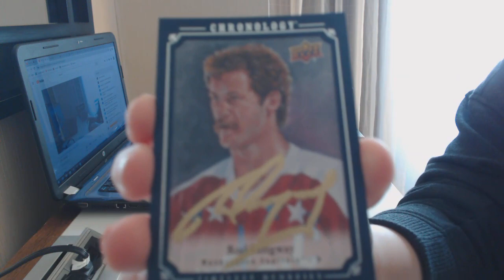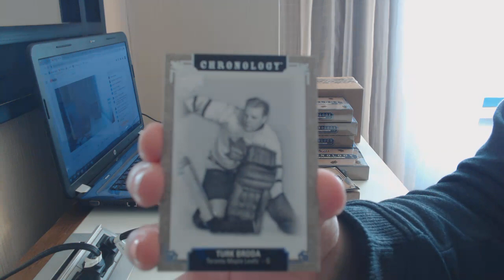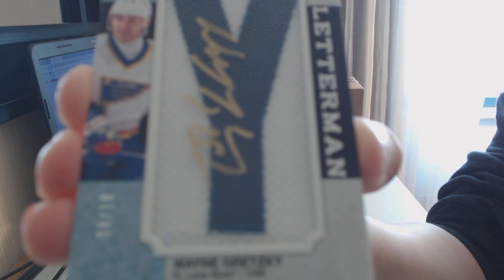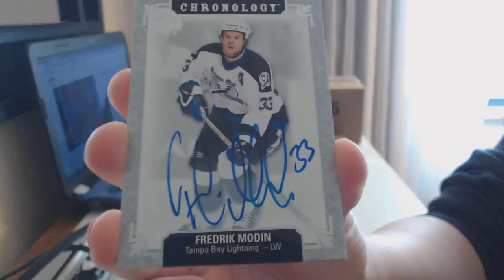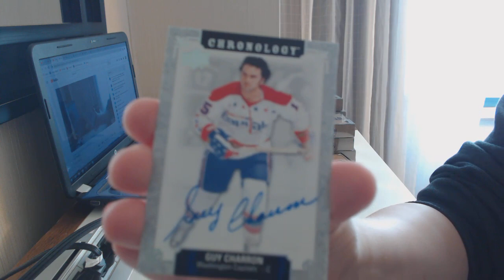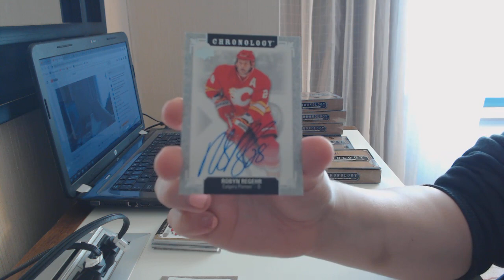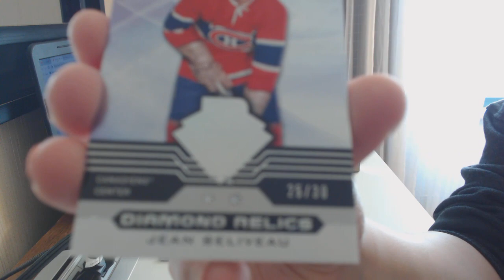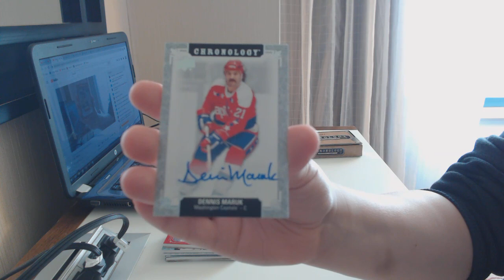18-19 Upper Deck Chronology Hockey 16 Box Case Break - C&C GB #9957